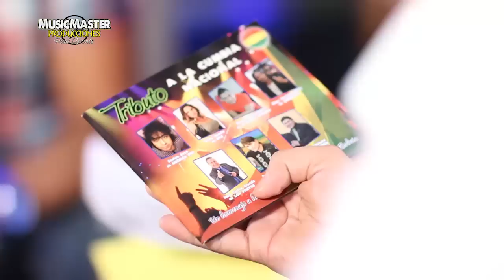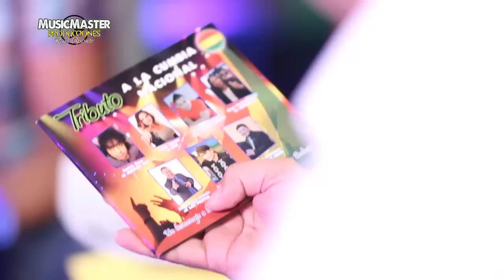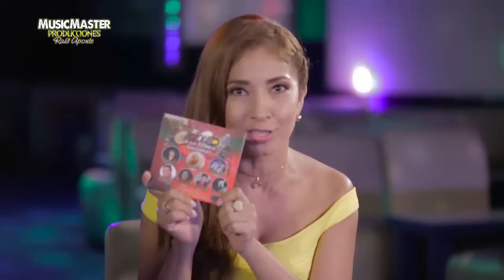Entrevista Tributo a la Cumbia Nacional 3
Raúl Aponte (Productor) y Rolando Burgos (Auspiciador) nos comentan sobre la 3ra versión de este proyecto musical de repercusión nacional.
Gracias Guill Maby y Franklin Tudela por la nota.